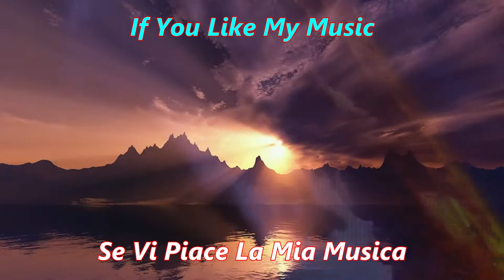AURORA - Valeriano Gaibazzi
Dreaming Instrumental Song